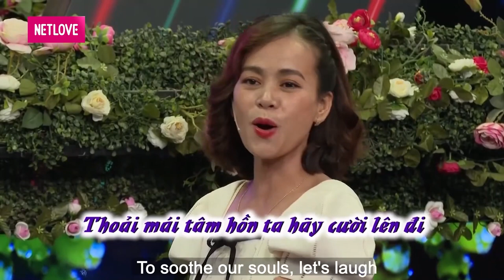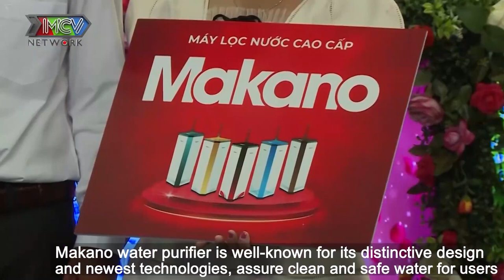Tặng chàng TINH DẦU SINH KHÍ vì single mom THÈM ĐẺ CON GÁI sợ BẠN TRAI NHẬU NHIỀU KHÔNG SINH ĐƯỢC